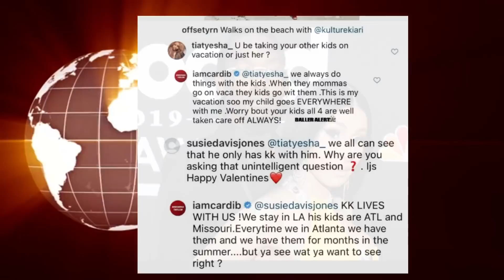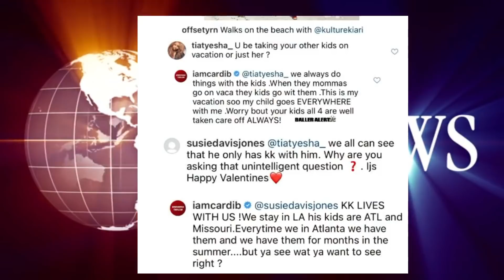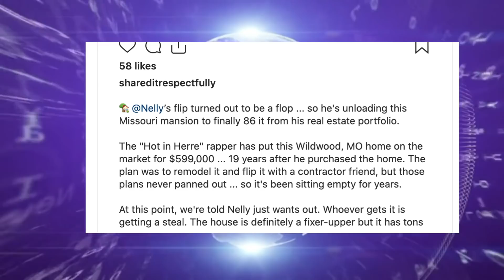Nelly Other Mansion Crumbling at Cheap Price, Cardi B Blasts a Fan, DMX Question Pharrell Snitching